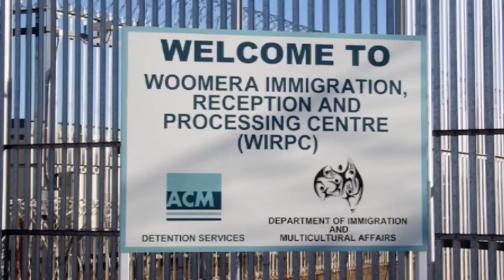Lucky Country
Song written from the heart accentuated via visual images to deliver the message.